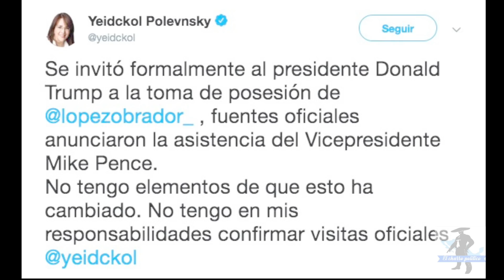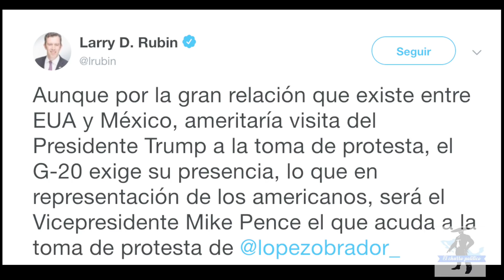Zafarrancho Entre PAN y Morena; Acusan a AMLO De Dictador